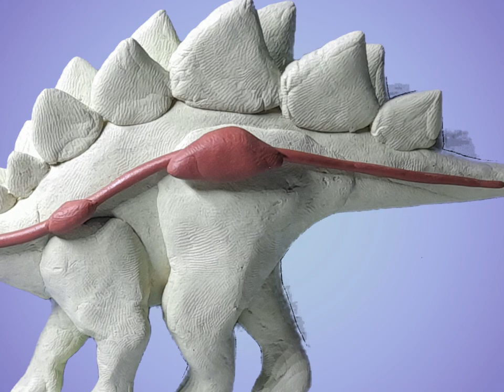The Spike Tailed Dinosaur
What is known about the characteristics and behavior of the Stegosaurus, and suggests reasons they did not last as long as other dinosaur species.

Based on the best-selling I love dinosaurs books by Michael Berenstain.